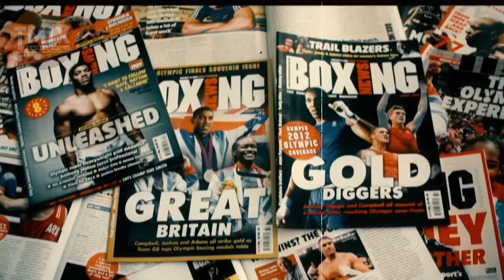Anthony Joshua Training Music | I Will Not Stop (Boxing Motivation Training Music 2024) 🔥TMIX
In this video, you'll find Anthony Joshua Training Music for the BEST WORKOUT MUSIC gym motivation music mix for AMAZING workout sounds.

If you like my channel and you are looking for the best Boxing Motivation Training Music 2023, then become a subscriber and get notifications when more videos are added and help grow this Training MIX Channel. THANKS!

🎵 Track Info:
Song: Rare

We make these videos to motivate people and inspire them for a better workout. Our understanding is that it is in correlation to Fair Right Use, however, given that it is open to interpretation, if any owners of the content clips would like us to remove the video, we have no problem with that and will do so as fast as possible.